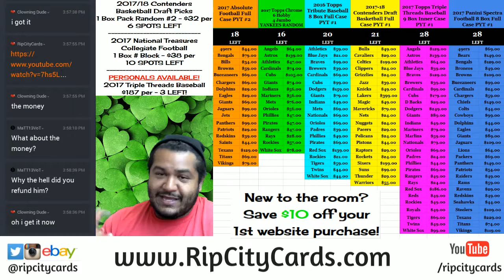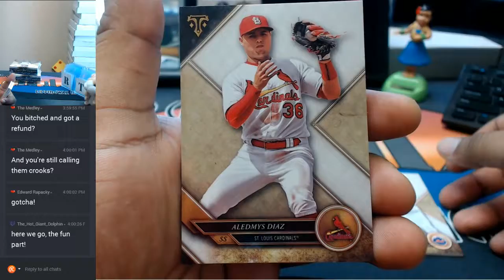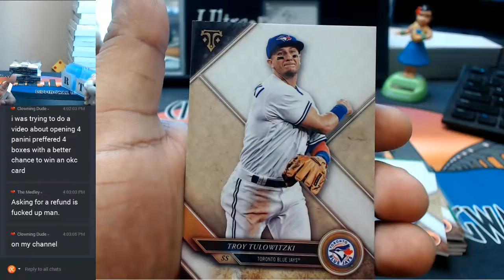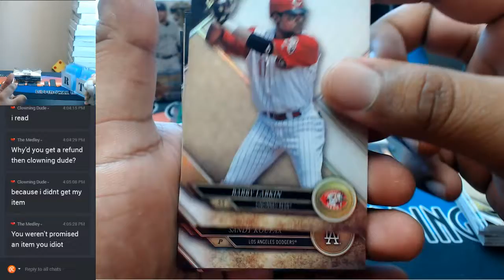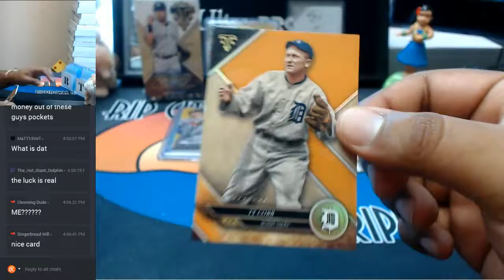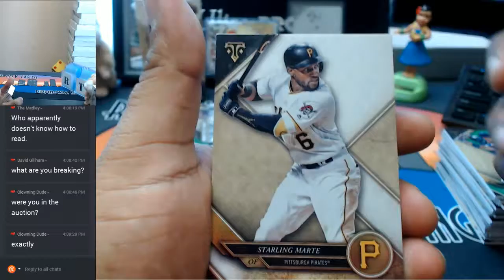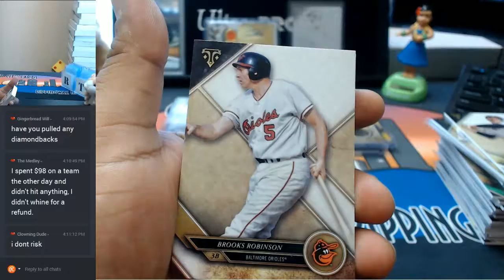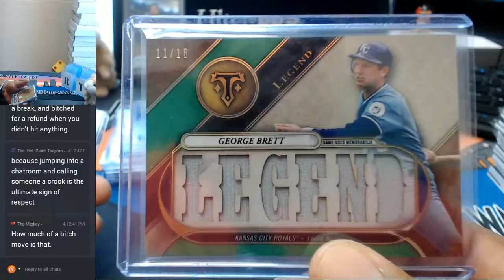2017 Topps Triple Threads Baseball 3 Box Personals RCC 09212017